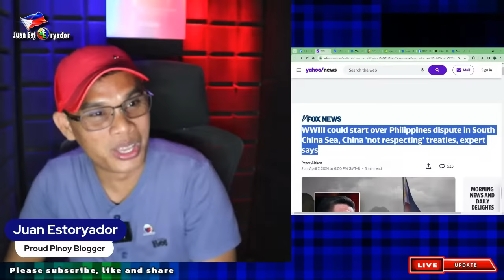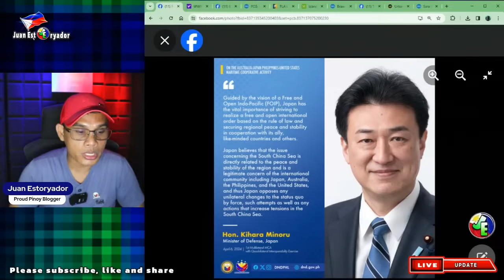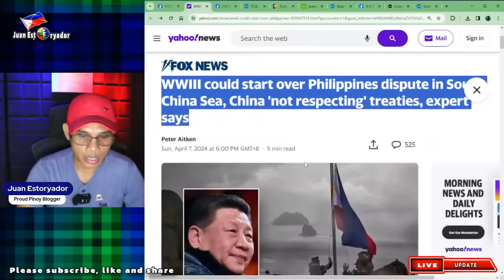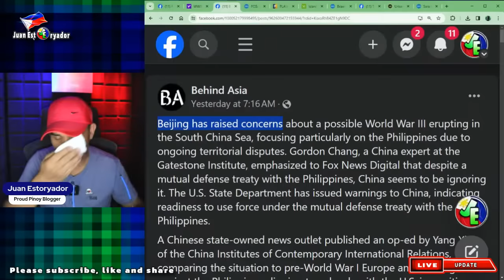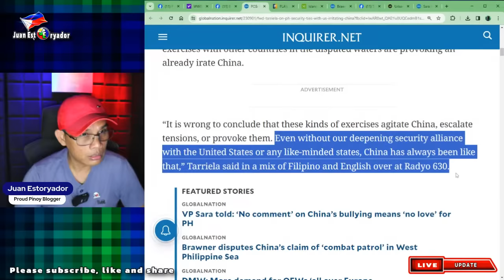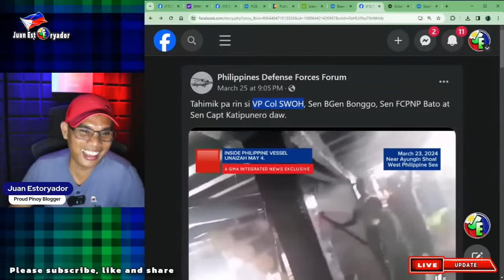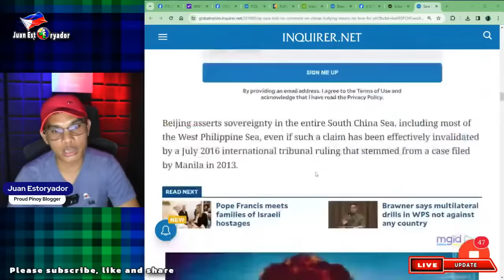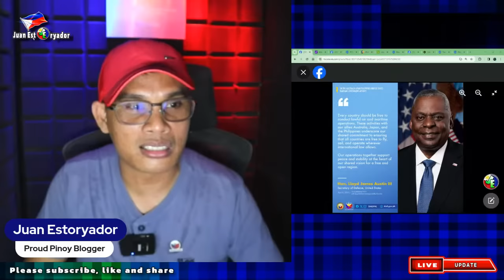World W@r III sa Pilipinas daw magsisimula???! Nanginginig na WET-PAKS ni China hahahaha!